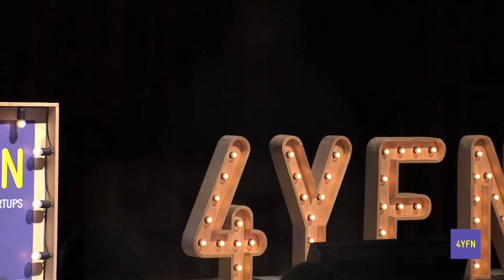"What comes next? Mobile and the future of ...", Patrick de Laive, John O'Donovan, Rosa Jiménez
"What comes next? Mobile and the future of publishing"
Panel discussion with:
- Patrick de Laive, Co-founder The Next Web
- John O'Donovan, CTO Financial Times
moderated by Rosa Jiménez (Silicon Valley Correspondent, El País)

4YFN 2015 - Audi Theatre
March 2nd, 2015